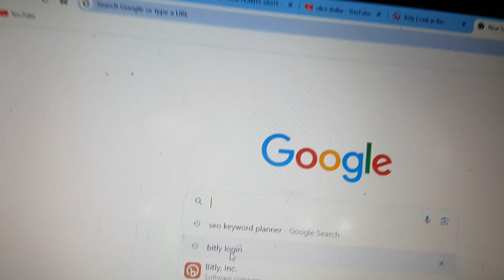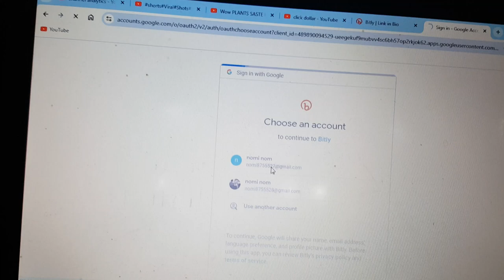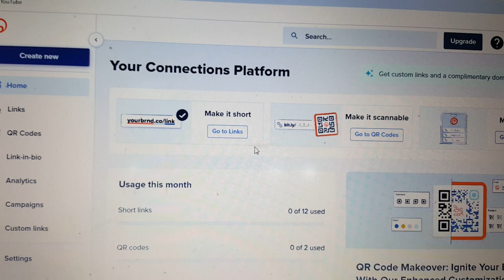ONLINE GET PAID $1.35 PER AD WATCHED-EARN MONEY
ONLINE eARNZA GREEK#THE RADIO TV#DAVE NICK#THE PRODIG#YALBARIZON#EARN WITH QASIM $1.20 PER AD WATCHED-EARN MONEY ONLINE#shorts#Viral#Shots#Dailyvlog#villagernomibhaiofficial#knowledge Pedia
Deeni Knowledge
surfers BE
Sky Ways
Islamic Solve MCQs
Brain Train
Deen Dunya
villagernomibhaiofficial Follow me on,
news,
Insaf digital,
Nai baat digital,
Muhammad Hussain,
Badar Gujjar Art,
Pakistani drama,
Aaj ki bhari khabar,
Chachi Firdous,
Stand up your rights,
Exclusive interview,
Special message,
dukey bhai,
bike race,
chicken biryani palao,
youtube thumbnail size 1 click $1.2,earn money click,
earn $1 000 with automatic click system (make money online),
per click earn money, villagernomibhaiofficial,Please show some love for subscribing,Stand up your rights,Special message,baby,Facebook ,# money by ad watching,earn money by watching ads,online earning watching ads,online earning by watching ads in pakistan,online earning from ads,earn mony from ads,ad watch earn money,ad watching earning App,watching ads and earn money,online earning
1 click earn money,
4 money click withdrawal,
gem drop make money free,
how to earn money from clicks genie,
make money with walking app,
4 money click real or fake,
4 money click paga
1 click accounts,
1 click,
1 click layout,
one click all chrome open,
1 click zmi,
e-frp,
echo show 15 internet browser,
google drive quota exceeded bypass,
1 click optimizer,
one click prompt,
one click levels,
one click go,
7-zip 19.00 (x64) Deeni Knowledge, for random Stuffs,Nai baat digital,ya Allah Pak,Chachi Firdous,Stand up your rights,Facebook ,# GREEK#THE RADIO TV#DAVE NICK#THE PRODIG#YALBARIZON#EARN WITH QASIM,how to earn money online in pakistan,hoow to earn money,surfe be,online earning in pakistan,earn money online without investment,make money without investment,earning app,watch ads and earn money,watch video earn money